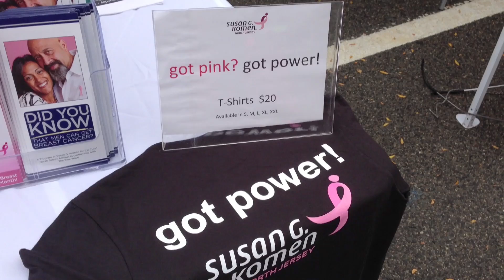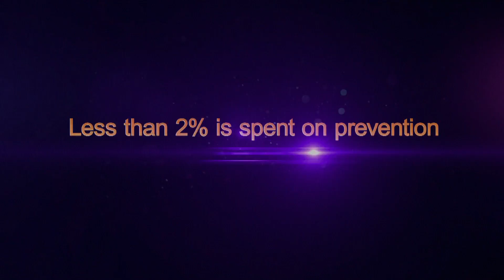The Pink Virus : A Pox On us OFFICIAL TEASER TRAILER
"The Pink Virus is a documentary about the history of research on the breast cancer virus and development of the world's first preventive breast cancer vaccine.

A virus that causes breast cancer in mice very well may be responsible for 40-75% of all human breast cancer.  Why, then, is less than $100,00/year given to this research of the hundreds of millions of breast cancer research funds available? We asked the same question, and a few more, and now we have a story to tell.  A story that must be told.  A story that has the potential to change the history of breast cancer as we know it. The lives of millions of women are at stake.